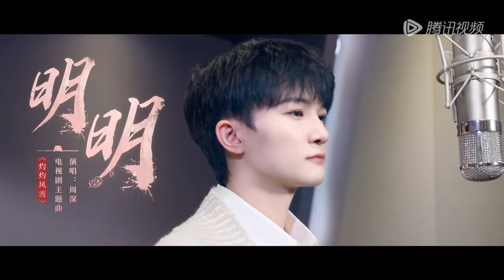【Official MV】The Legend of Zhuohua《灼灼风流》 | Theme Song《明明》"Ming Ming" by Zhou Shen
Song Name: 《明明》“Ming Ming”
Singer: 《周深》“Zhou Shen”
Drama Name:  The Legend of Zhuohua《灼灼风流》